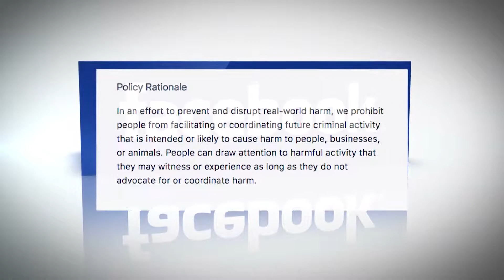Brian Kennedy Anchor & Reporter Reel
Brian Kennedy is a Multimedia Journalist in Dallas, Texas